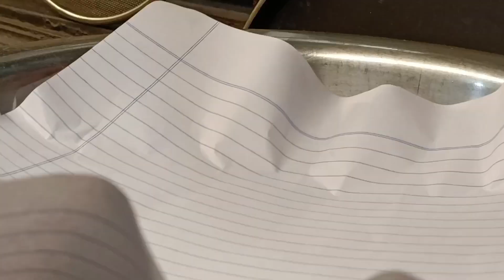तीखा खट्टा पानी , मीठा पानी और करारे गोलगप्पे की मज़ेदार रेसिपी | How to make panipuri | Golgappe